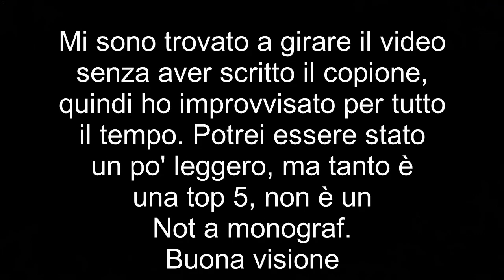ASOIAF Top 5 Troni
In questo video di ASOIAF parlerò dei cinque troni migliori presenti nei libri. Il video è quasi interamente improvvisato, perché mi ero dimenticato di scriverlo, spero che lo apprezziate ugualmente
La musica all'inizio è Firesong
La musica durante il video è Enter the Party